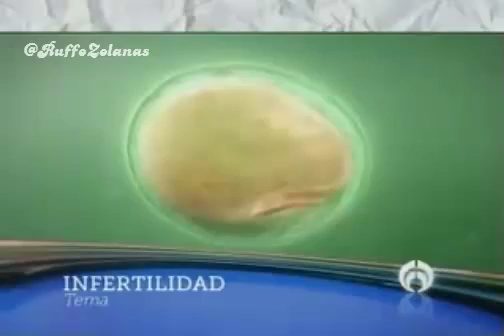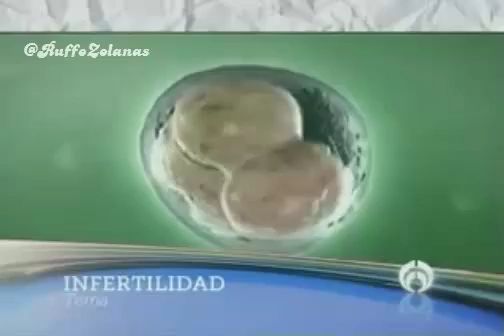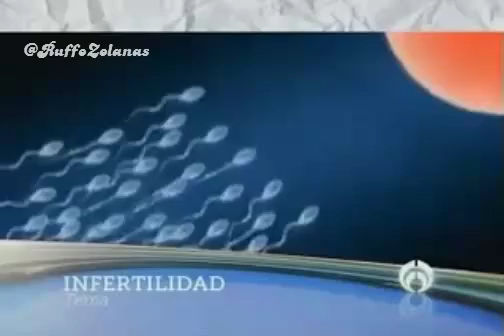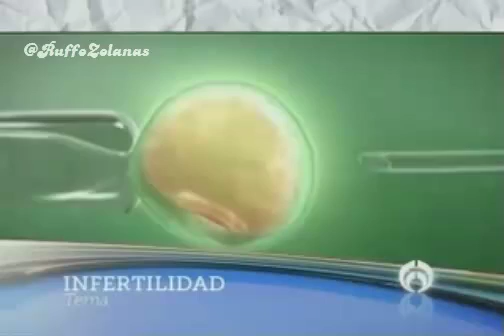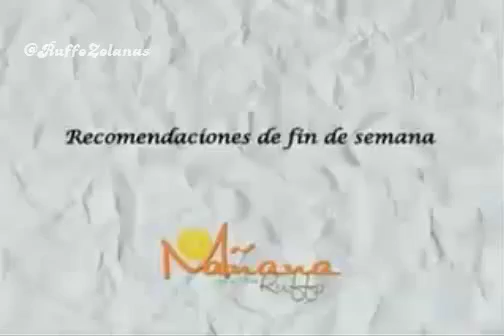ELMCLR Programa 07122013